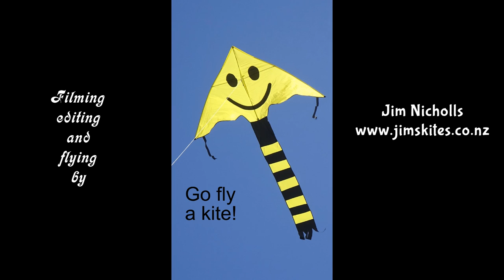Levitation Light delta kite from Into The Wind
My 891st kite video.  This kite, which ITW call the "Levitation Delta Light" and most people simply call "Levitation Light," is a carbon-sparred version of the standard Levitation delta.  It flies in a little less wind than the standard kite, but is only worth the extra cost if you really need that feature.  It's very popular with devotees of KAP (Kite Aerial Photography.)